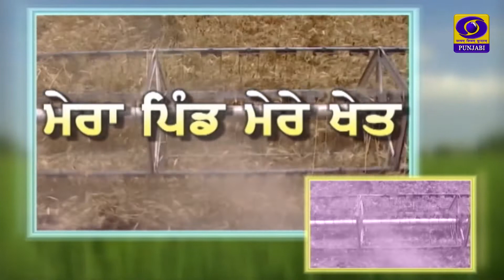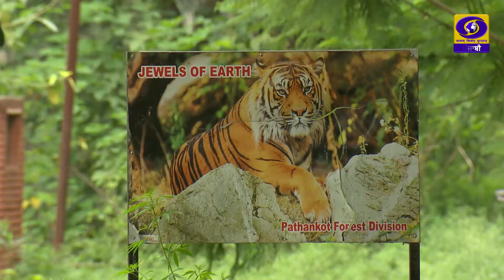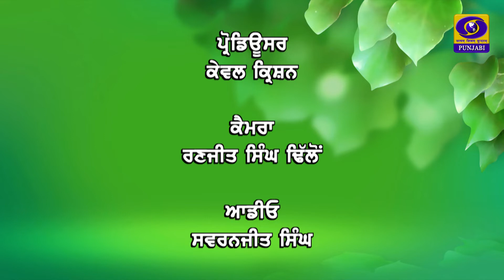Mera Pind Mere Khet | ਵਾਤਾਵਰਣ ਵਿੱਚ ਤਾਪਮਾਨ ਘਟਾਉਣ ਲਈ ਰੁੱਖਾਂ ਦਾ ਯੋਗਦਾਨ | 19 August 2022 | DD Punjabi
ਪ੍ਰੋਗਰਾਮ : ਮੇਰਾ ਪਿੰਡ ਮੇਰੇ ਖੇਤ
ਵਿਸ਼ਾ : ਵਾਤਾਵਰਣ ਵਿੱਚ ਤਾਪਮਾਨ ਘਟਾਉਣ ਲਈ ਰੁੱਖਾਂ ਦਾ ਯੋਗਦਾਨ
ਮਾਹਿਰ : ਅਮਨੀਤ ਸਿੰਘ (ਆਈ. ਐੱਫ਼. ਐੱਸ.) ਜਿਲ਼ਾ ਜੰਗਲਾਤ ਅਫ਼ਸਰ, ਹੁਸ਼ਿਆਰਪੁਰ)
ਐਂਕਰ : ਡਾ. ਰਣਜੀਤ ਸਿੰਘ ਚੌਹਾਨ
ਪ੍ਰੋਡਿਊਸਰ : ਕੇਵਲ ਕ੍ਰਿਸ਼ਨ